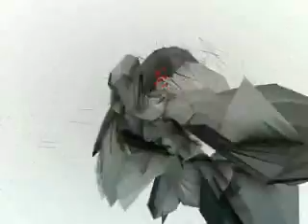dysto87... Rabbits Darkokari ...visu by Trolltek.wmv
p'tit visu que j'ai fait sur la track Rabbits_Darkokari .. DYSTO87